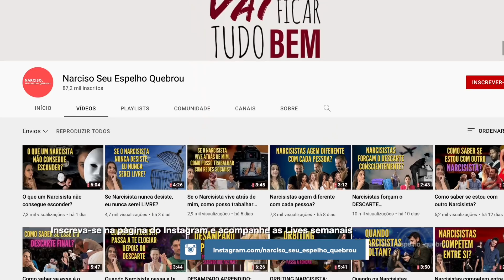Que sentimentos um narcisista está tentando esconder?